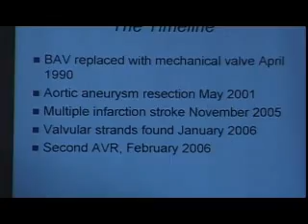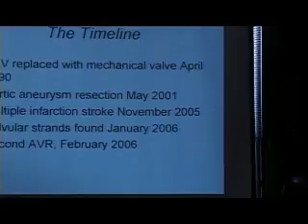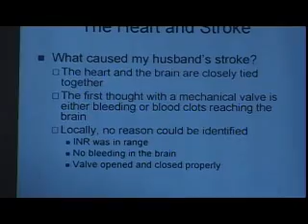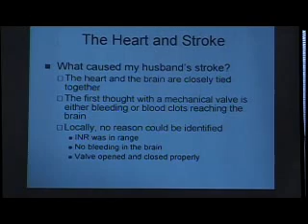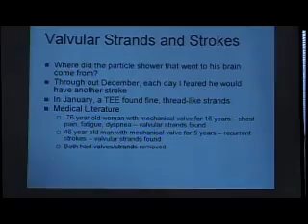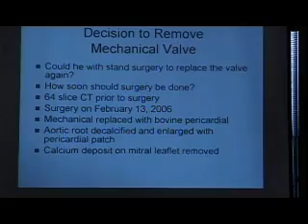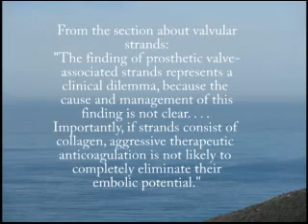Prosthetic Aortic Valve, Valvular Strands, Stroke, TEE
Description of valvular strands as a cause of stroke in someone with a prosthetic aortic valve. The prosthetic valve showed an increased pressure build up on the intake side of the valve, which was attributed to panus build up. It was not known that in addition to panus, strands or threads of tissue formed. Such strands are associated with stroke when they break off and go to the brain. This information is taken from a presentation by Arlys Velebir, Bicuspid Aortic Foundation chairman, and is shared to raise awareness. Following this, strands were found in four other patients with prosthetic valves who were treated in the same program.  Additional information is available, including the full paper sited in this video, at the Bicuspid Aortic Foundation